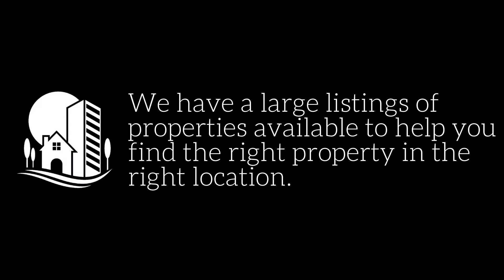4 townhomes for sale 10 minutes from Petionville.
4 townhomes for sale 10 minutes from Petionville.

Each townhouse has parking for 2-3 cars
Spacious living room and dining room
Citern capacity 22000 water gallons
250k per home non-negotiable

(Director Michel) 🇺🇸 US clients

Instagram: Come and Go Real Estate
Facebook.com/comeandogrealestate

Produced and Edited by @lenumeriquehaiti